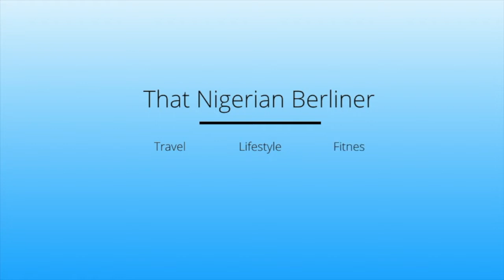AUTUMN/WINTER 2019 PRIMARK TRY ON HAUL. MY WINTER SEMESTER BACK TO SCHOOL HAUL.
Hey everyone, hope this meets you well. So I am bringing to you today one of my favorite brand - PRIMARK. Its almost winter and it is also back to school for me so here is my Autumn/winter try on haul.

I hope you enjoy watching. Please drop a comment and click the like button if you like this video and would like to see more of it.

My name is Evelyn, a Nigerian, based in Germany. I am a travel and lifestyle blogger and vlogger, documenting my experience as a Nigerian, living in the abroad with my husband.

Psa 23:3 -That is where He restores my life. He opens before me pathways to God's pleasure and lead me along in His footsteps of righteousness that I can bring honour to His name.